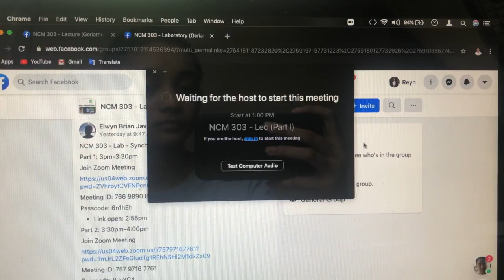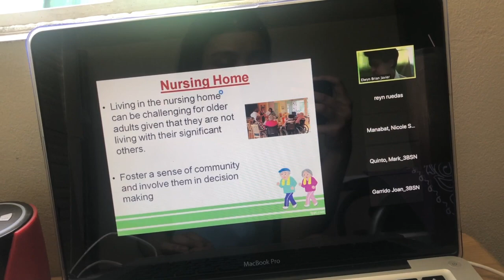ONLINE CLASSES IN A NURSING SCHOOL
Hi everyone! Here's a new vlog about me struggling *inside* with my online classes. Anyways, I hope u enjoy watching! We can do this!!! :)

credits to my friend, josh!! for the coolest art in my intro & outro